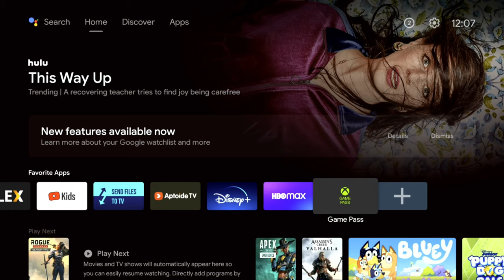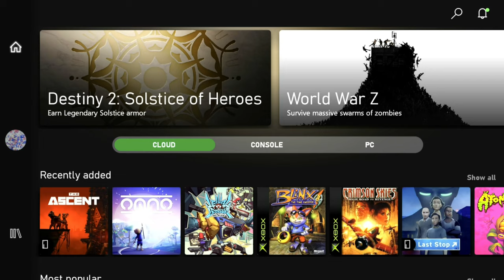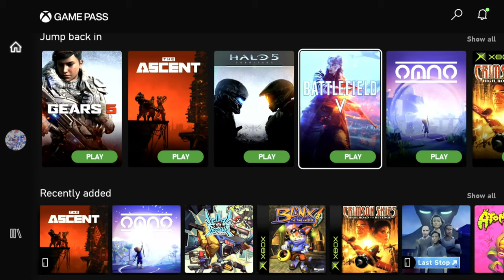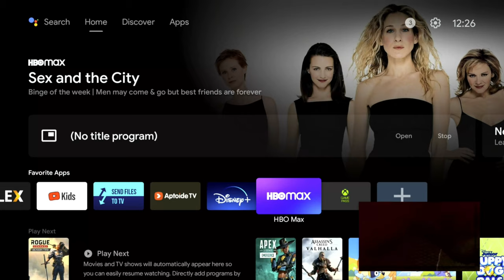Play Xbox Cloud Gaming In 4K! The Best Way To Experience Xbox Cloud Gaming Games On Your TV!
In this video, i showcase how to experience Xbox Cloud Gaming games on your TV in 4K! We showcase by using the Nvidia Shield Tv Ai Upscaling feature. With the recent update, this seems to be more stable and reliable.  Let us know how your experience has been in the comments below.

Intro: 0:00
The Ascent: 1:50
Gears 5:  3:08
Battlefield 5: 4:47